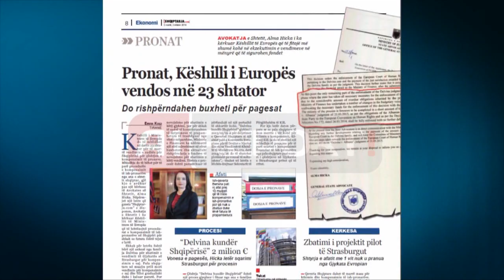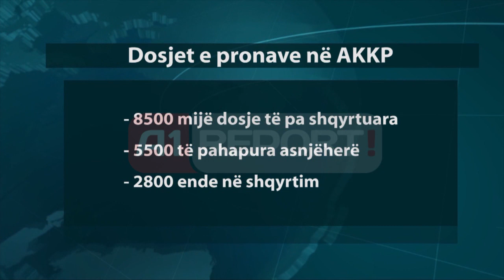A1 Report - Pronat, Këshilli i Europës vendos më 23 Shtator për Shqipërinë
TIRANE- Këshilli i Ministrave të Evropës do të mblidhet në datën 23 shtator për të marrë vendimin e radhës për Shqipërinë për çështjen e kompensimit të pronave. Mbledhja do të bëhet për të parë procedurën e kompensimit të ish-pronarëve nga ana e shtetit shqiptar, gjë kjo e ardhur pas një kërkese të Avokates së Shtetit, Alma Hicka.

Nëpërmjet një letre që gazeta “Shqiptarja.com” e disponon, Avokatja e Shtetit i ka kërkuar Këshillit të Ministrave të Evropës që të lehtësojnë procedurat e kompensimit të ish-pronarëve në Shqipëri për shkak se fatura është tejet e lartë.